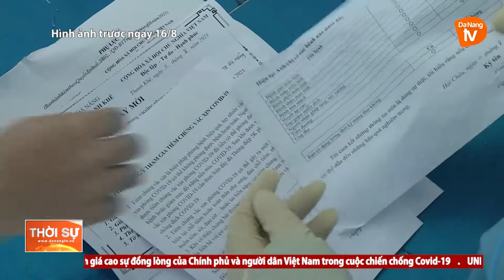ĐÀ NẴNG TRIỂN KHAI KẾ HOẠCH TIÊM VACCINE ASTRAZENECA CHO HƠN 40000 NGƯỜI